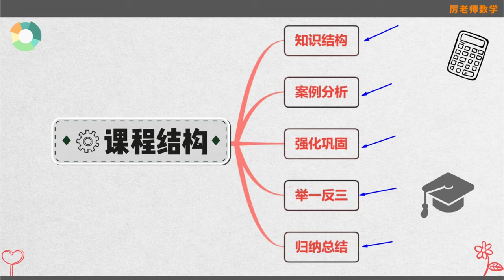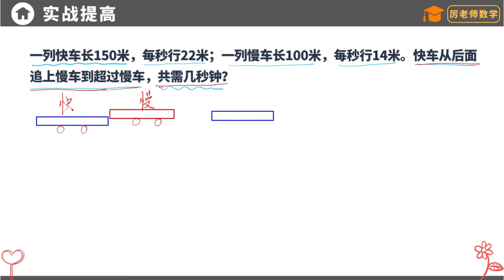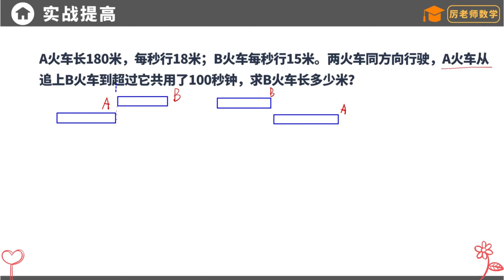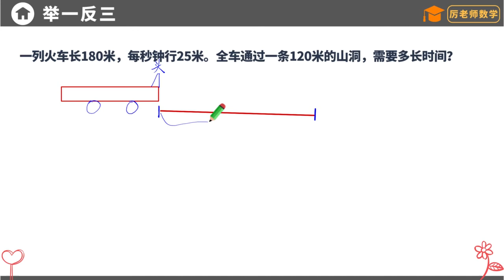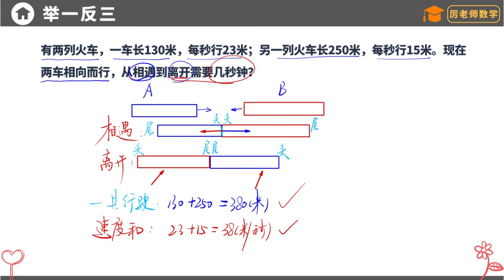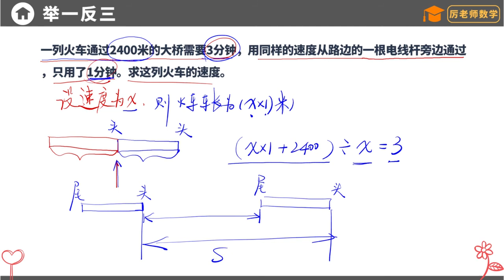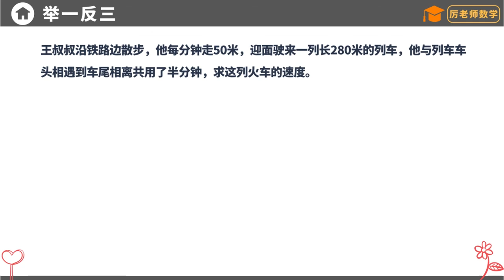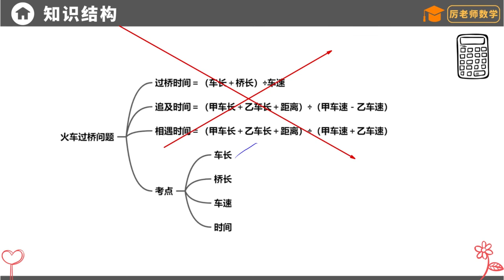奥数如此简单 五年级数学思维课 25、行程专题 火车过桥